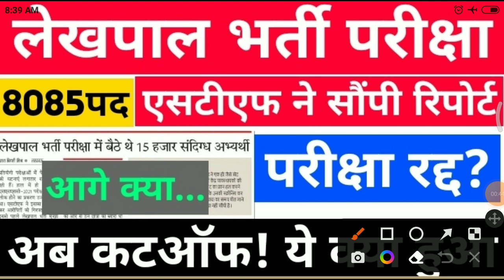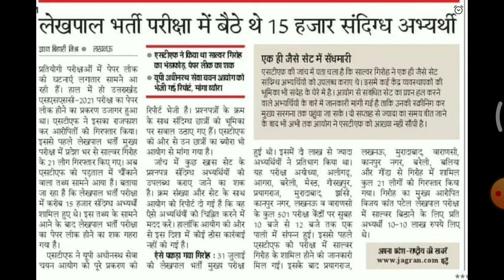lekhpal today news ।। लेखपाल परीक्षा होगी रद्द? ।। UPSSSC today update ।। lekhpal cutoff 2022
lekhpal document verification | upsssc lekhpal document verification | up lekhpal | upsssc lekhpal
अब होगा कटऑफ में बदलाव इतने no. वाले डॉक्यूमेंट वेरिफिकेशन के लिए तैयार हो जाओ?
80+ वाले बस इतने ही है ।। lekhpal cutoff 2022 ।। lekhpal final answer key ।। lekhpal latest news

telegram for help

cut-off vedio

@SM STUDY GURU
lekhpal Official Answer Key Released | UP Lekhpal Expected Cut off | Up Lekhpal Cut off 2022
upsssc latest news,upsssc latest update,up lekhpal cutoff for dv,up lekhpal final cutoff,up lekhpal cutoff,upsssc pet strategy,upsssc anm final result,upsssc j a 2019 final result,rrb ntpc typing tips,ntpc final cutoff,railway group d exam,uppsc ro aro new vacancy,uppsc ro aro notification,ro aro mains strategy

up lekhpal vacancy details,

up lekhpal vacancy latest news pet cut off,

up lekhpal vacancy eligibility,

up lekhpal vacancy age limit,

up lekhpal vacancy exam pattern,

up lekhpal vacancy syllabus 2022,

up lekhpal vacancy pet score,

lekhpal new vacancy 2022,

Lekhpal UP LEKHPAL VACANCY LATEST NEWS
Lekhpal NOTIFICATION
 Lekhpal VACANCY
Lekhpal QUALIFICATION
Lekhpal AGE
Lekhpal SYLLABUS
Lekhpal PET CUF OFF
Lekhpal PET SCORE